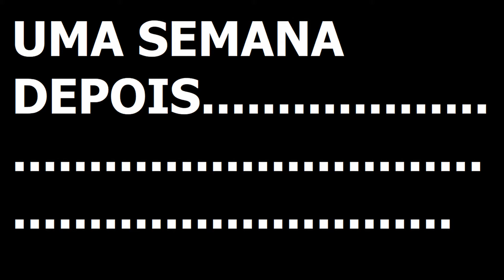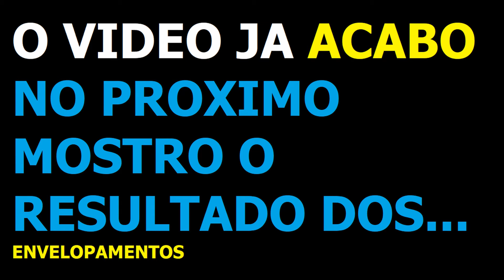CARTAKES VLOG - ENVELOPAMENTOS / LUKAO ILUMINADO E COISAS SEM SENTIDO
VARIAS COISAS ALEATORIAS ACONTECERAM, NOVAMENTE, ASSISTA ATÉ O FINAL E DEIXE O LAIKE